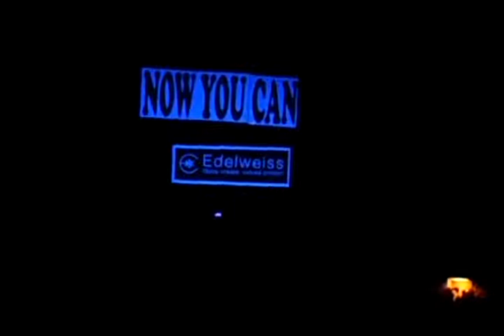UV Act in delhi - Logo Launch of EDELWEISS TOKIO LIFE Insurance Company.flv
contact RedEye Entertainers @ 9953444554